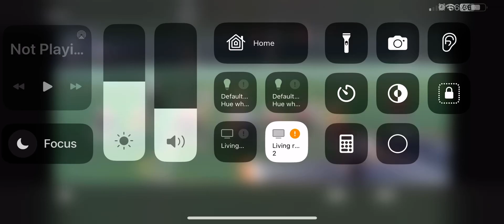September 21, 2023